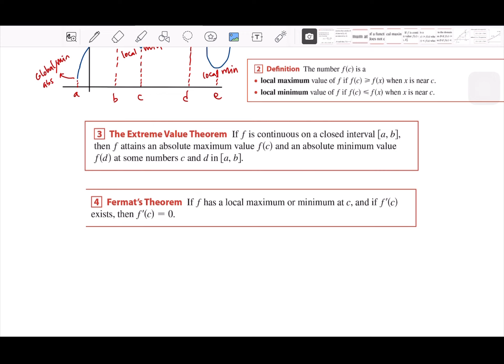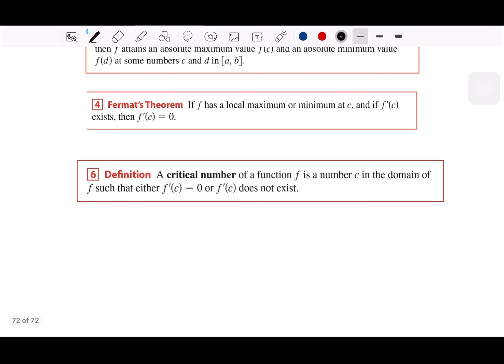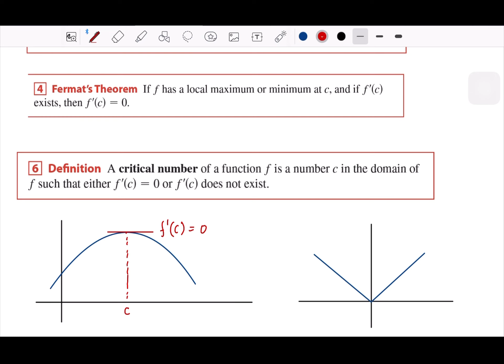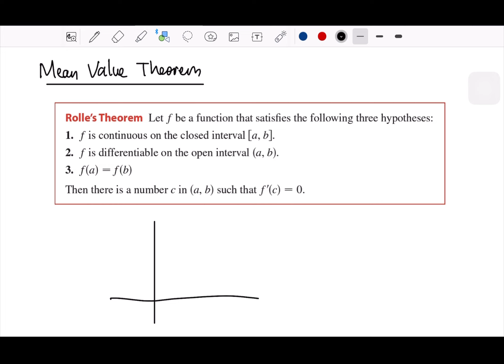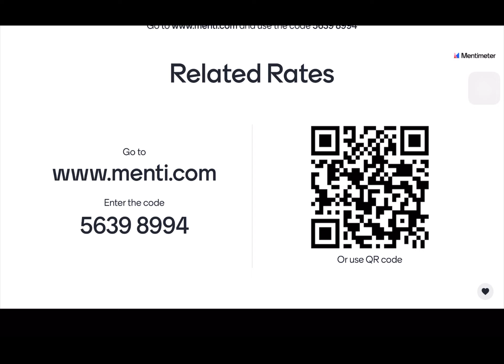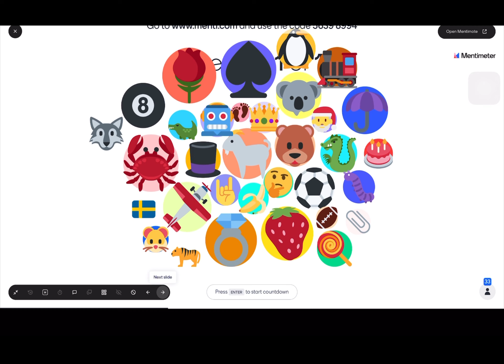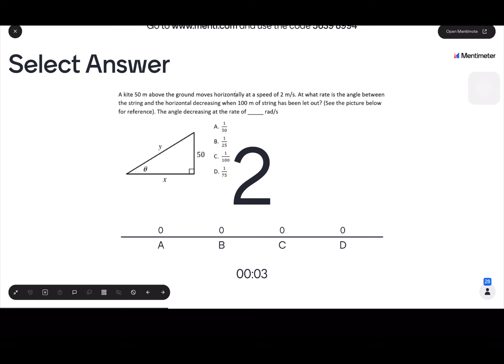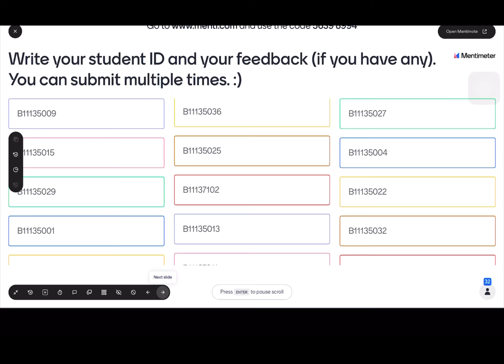Calculus I class 10/26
This is the recording of calculus I on class 10/26. We discuss intro on Chapter 4, max min value, mean value theorem.